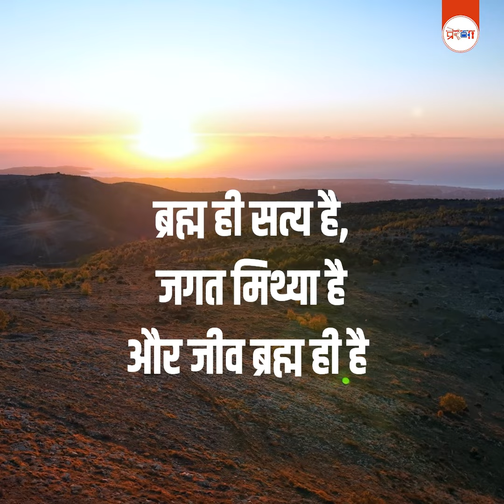सनातन धर्म के शिखर पुरुष : जगद्गुरु आद्य शंकराचार्य